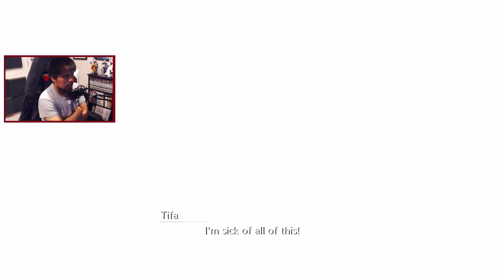A Touching Reunion: Let's Play | Final Fantasy VII Remake - [31] - Playthrough (PS4)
This is my playthrough of Final Fantasy VII Remake on the PS4. This is my second Final Fantasy game ever. I know this is a beloved FF game so I'm excited! Thank you and Enjoy!

Platform:Playstation 4(PS4)
Player:Bryan/Bray88O
Game: Final Fantasy VII Remake
Difficulty: Normal
Mode: Story
Type: Action RPG

Let's Play: Final Fantasy VII - Remake - Playthrough